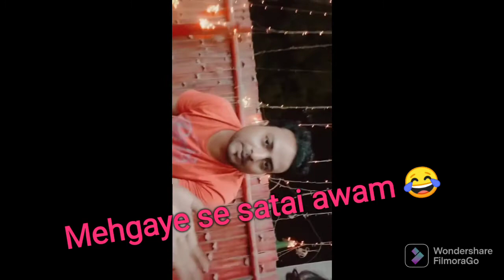pakistan ki mehngayi awam pareshan.hayee mehgayi.. fanny video😂😂pheko awaam